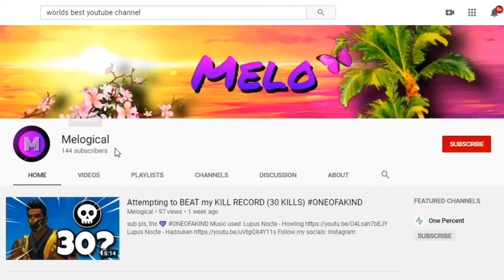If i take damage, the video ends...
sub pls, thx.💜

ALSO...